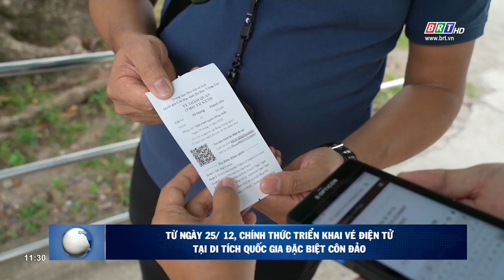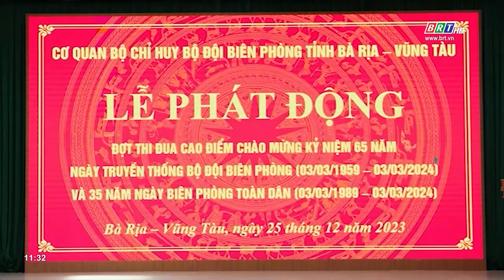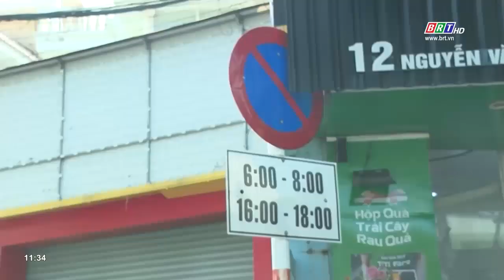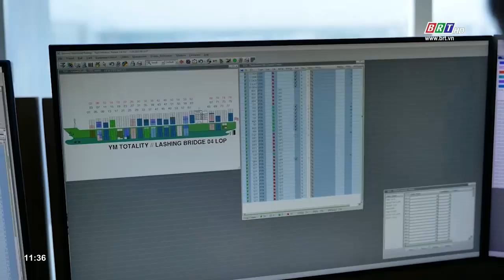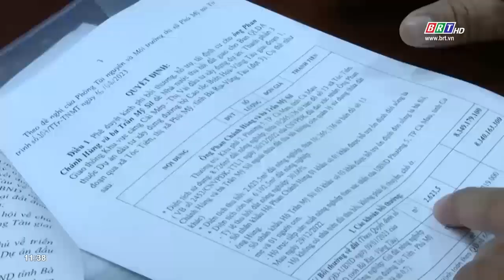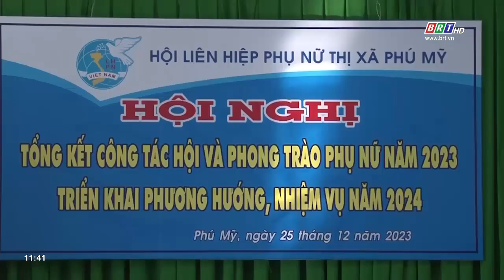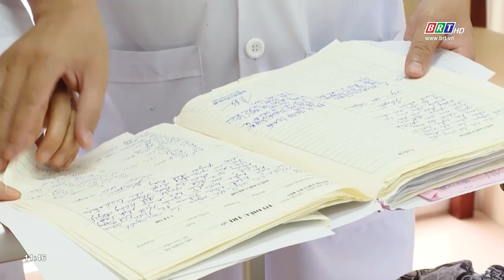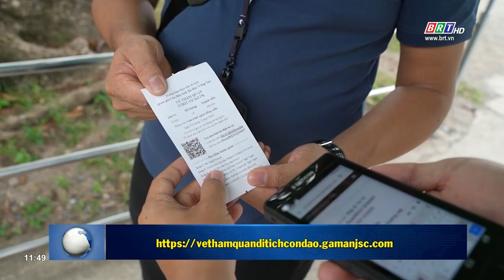Chương trình Thời sự Hòa nhịp phát triển 26/12/2023 | BRTgo